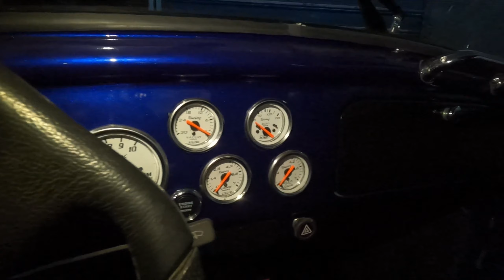RESGATE KOMBI CORUJINHA ABANDONADA!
E meus amigos, essa kombi corujinha foi salva de ir para o ferro velho como sucata.
Depois de ser resgatada 2 vezes agora finalmente ela voltara a andar.
E juntamente com essa kombi com muita historia, mostramos uma brasilia 1975 que esta sendo feito uma manutenção completa e 2 fuscas lindos também.

PEÇAS E ACESSÓRIOS? Acesse a loja JOCAR